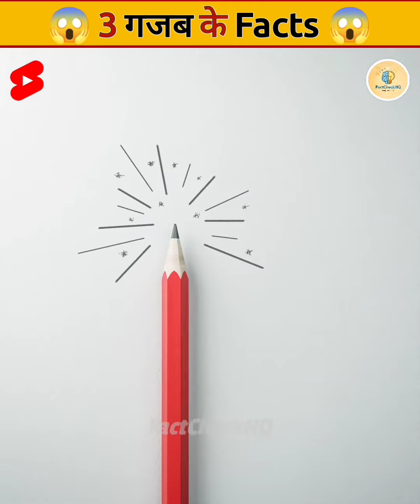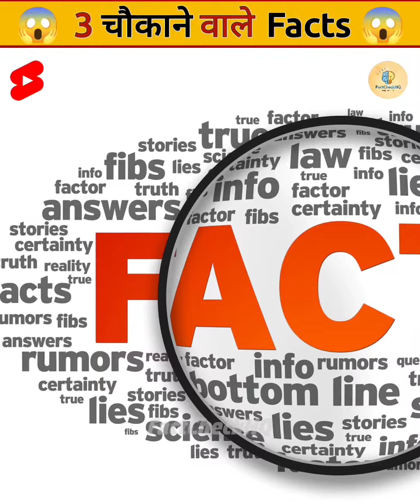Top 3 Most Amazing Facts Shorts | Part - 3 | FactCheckHQ